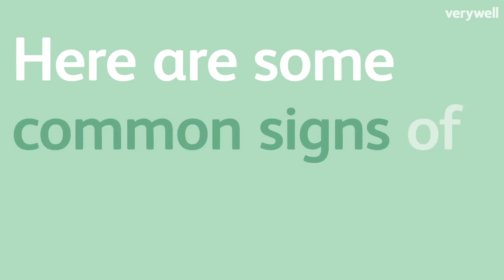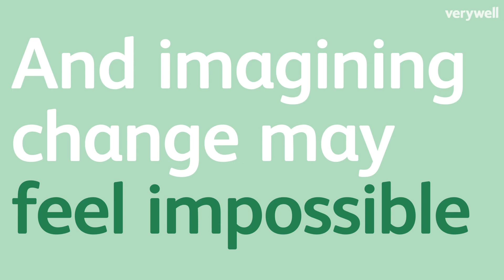The Different Causes of Eating Disorders